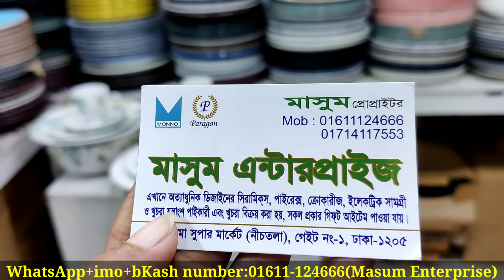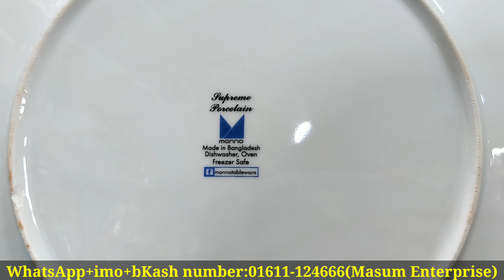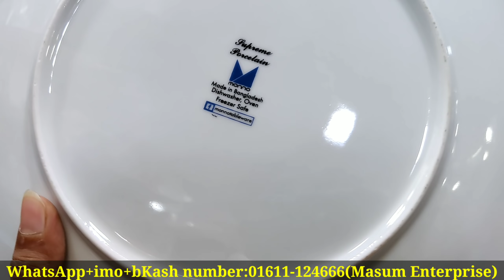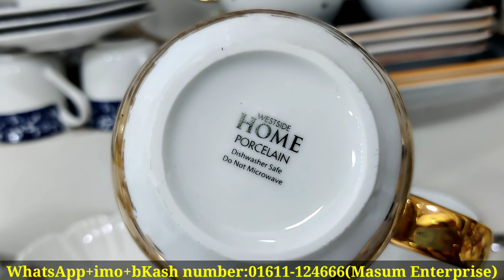মাথা নষ্ট দামে কিনুন ট্রেন্ডি ডিনার সেট,সার্ভিং ডিস,কাপ সেট,সুইট সেট ইত্যাদি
আসসালামু আলাইকুম।

দোকান পরিচিতিঃ
দোকানের নামঃমাসুম এন্টারপ্রাইজ
দোকান নং - ৬৫, চন্দ্রিমা সুপার মার্কেট(নীচতলা)
গেইট নং -১,ঢাকা-১২০৫।
ফেইসবুক পেইজের নামঃMasum Exclusive Collection
আশাকরি সরাসরি এসে অথবা অনলাইনে আপনারা আপনাদের পছন্দের জিনিস কেনাকাটা করতে পারবেন🥰

ধন্যবাদ সবাইকে 🥰